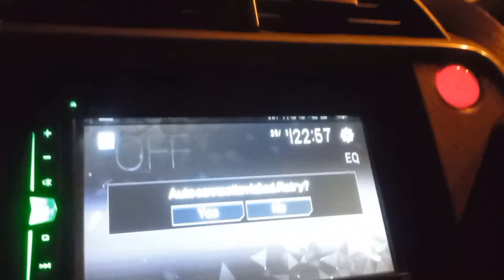DAILY LIFE OF A TODDLER MOM|4C HAIR CARE|PARTIES|CLEANING & COOK WITH ME